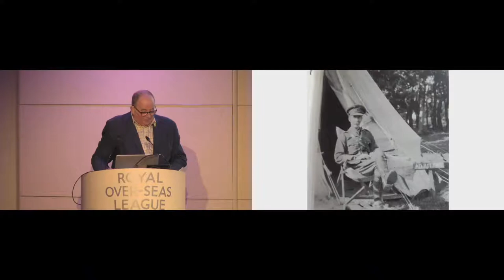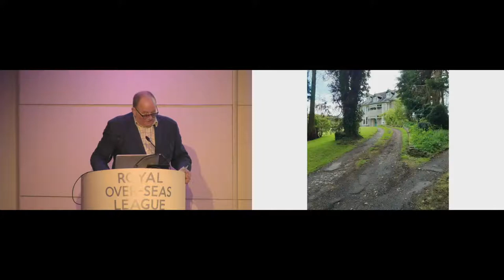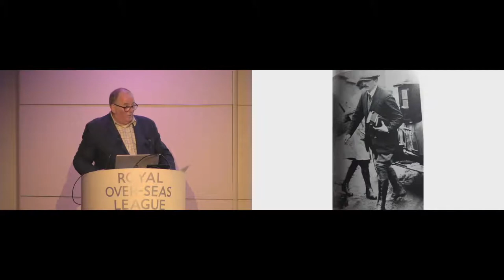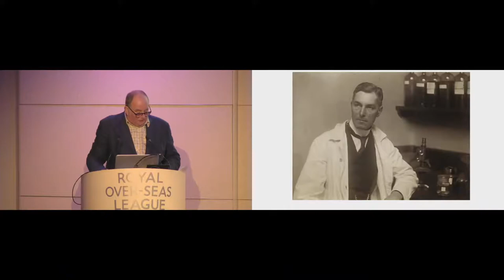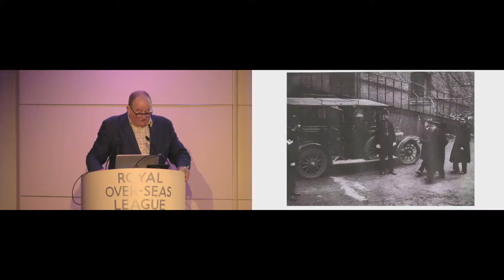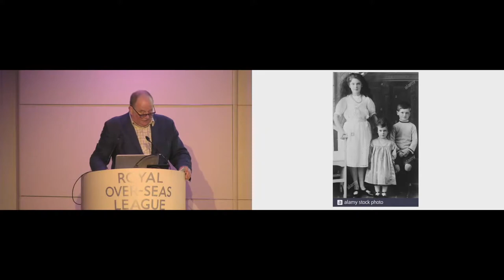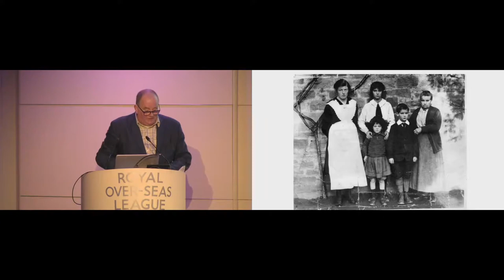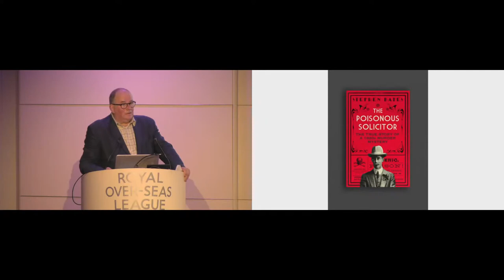ROSL Book Talk: The Poisonous Solicitor by Stephen Bates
Stephen Bates will give a talk on his new book The Poisonous Solicitor, The True Story of a 1920s Murder Mystery.

This book is a brilliant narrative investigation into the 1920s case that inspired Agatha Christie, Dorothy Sayers and Margery Allingham.

In 1922, Major Herbert Armstrong, a Hay-on-Wye solicitor, was found guilty of, and executed for, poisoning his wife, Katharine, with arsenic.

Armstrong's case has all the ingredients of a classic murder mystery, from a plot by Agatha Christie or Dorothy Sayers (indeed some aspects of his story appear in Sayers' Unnatural Death). It is a near-perfect whodunnit.

One hundred years later, Agatha Award-shortlisted Stephen Bates examines and retells the story of the case, evoking the period and atmosphere of the early 1920s, a time of newspaper sensationalism, hypocrisy and sanctimonious morality.

Stephen Bates read Modern History at New College, Oxford before working as a journalist for the BBC, Daily Telegraph, Daily Mail and, for 22 years, The Guardian, successively there as a political correspondent, European Affairs Editor in Brussels and religious and royal correspondent. A regular broadcaster, he has also written for the Spectator, New Statesman, Time magazine, Literary Review, Tablet and BBC History Magazine, Le Monde and Berliner Zeitung. He is married with three adult children and lives in Kent. This is his tenth book.